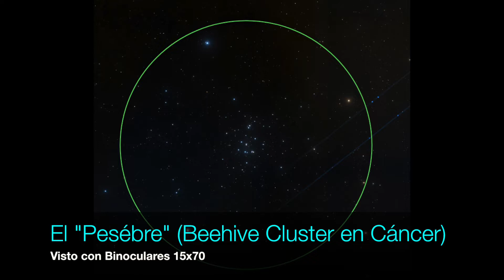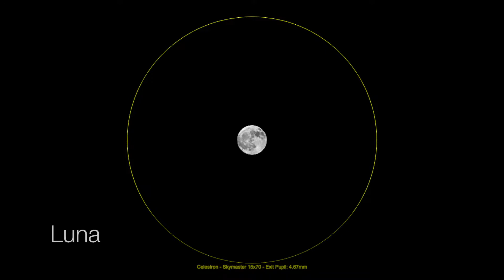Evaluación de Binoculares Astronómicos CELESTRON SkyMaster 15x70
¿Buscas unos binoculares GRANDES (sin pagar una fortuna) que te permitan ver las estrellas, planetas y algunos objetos del Espacio Profundo? Entonces ve este "review", revisamos los PROS y CONTRAS de este equipo para que tomes la mejor decisión.

Si te interesa saber más sobre este modelo de BINOCULARES (CELESTRON Sky Master 15x70) , precio, especificaciones, etc. da click aqui:
- Estados Unidos 1

En algunos casos es posible que recibamos una pequeña comisión de tu compra, pero eso no afecta el precio que pagas por el producto.